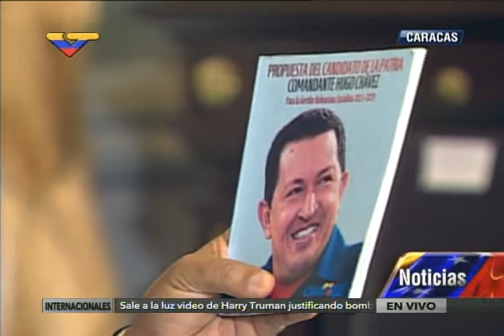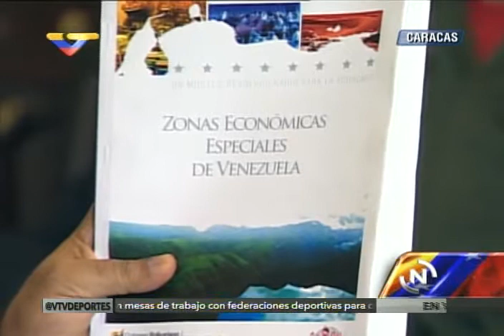Encuentro del Presidente Maduro con Delegación China, 6 de agosto de 2015